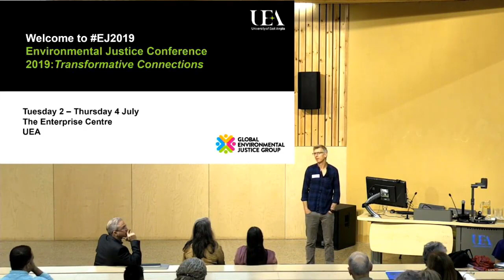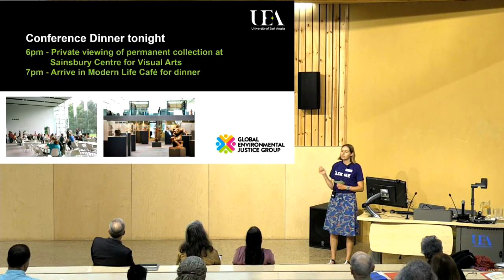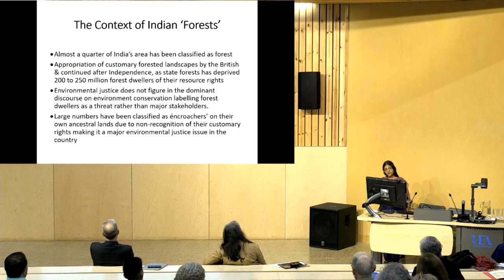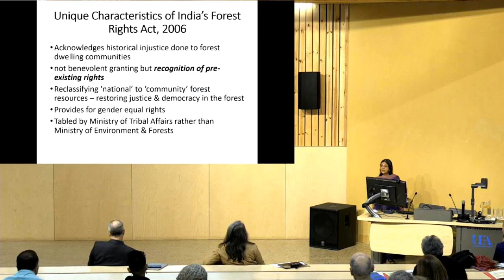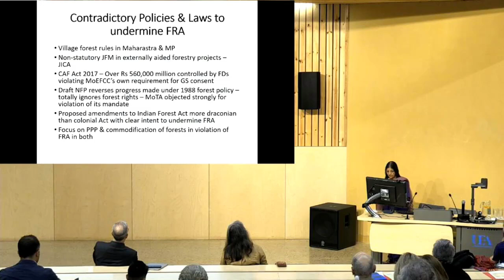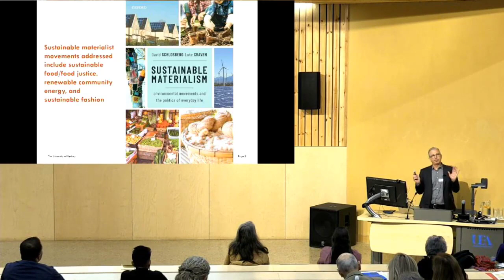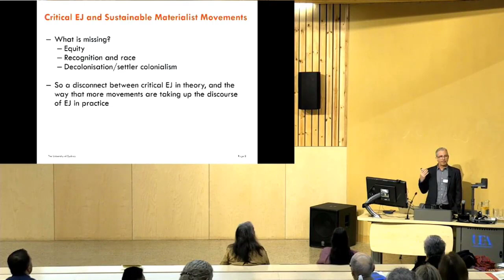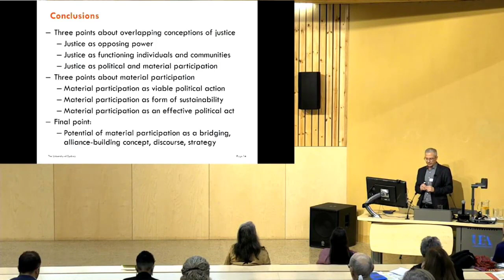Environmental Justice Conference 2019 - Madhu Sarin and David Schlosberg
Environmental Justice Conference 2019 - University of East Anglia (UEA)
Day 1 - Keynote Speeches
(Apologies for occasional glitches in video.)

0:10 - Prof. Adrian Martin and Hannah Gray (UEA) - Introduction to Conference
19:42 - Dr. Iokiñe Rodriguez (UEA) - Introduction to Madhu Sarin
25:05 - Madhu Sarin (Campaign for Survival and Dignity) - A Transformative Movement for Restoring Justice in the Forest
53:07 - Dr. Iokiñe Rodriguez (UEA) - Introduction to David Schlosberg
57:36 - Prof. David Schlosberg (University of Sydney) - Environmental Justice, Sustainable Materialism and Movement Connectivity
1:23:52 - Q&A